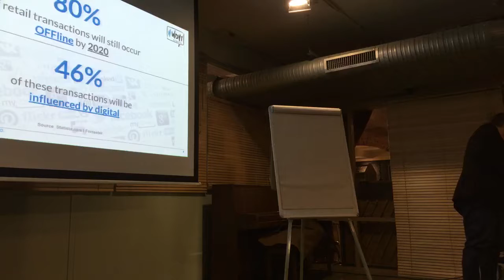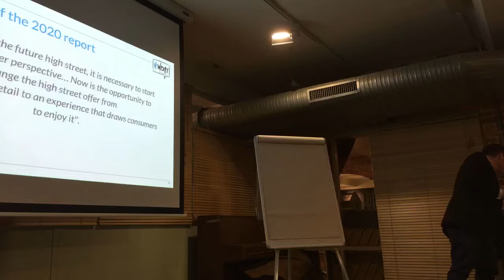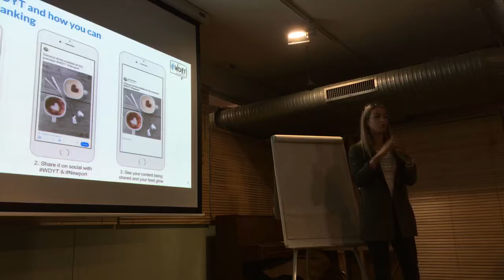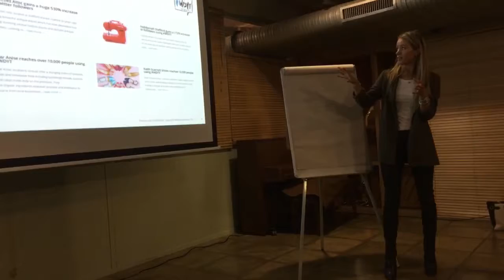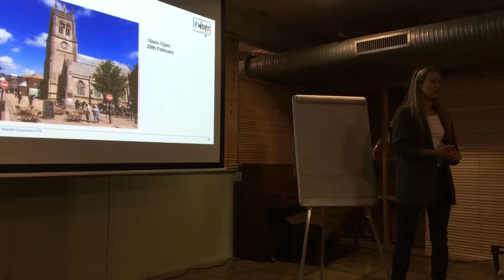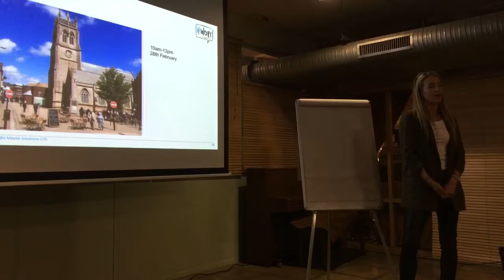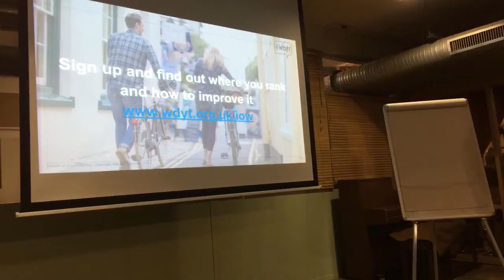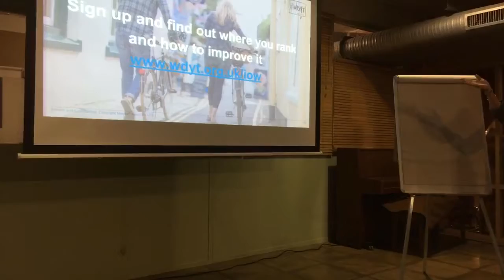The WDYT campaign for Ryde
The Isle of Wight Council are piloting the wdyt (what do you think) campaign in Ryde and Newport and are encouraging the local retailers to embrace the change. The result should be an increased footfall in the towns with more shop visitors

If lots of people work to raise their digital footprint then the towns should benefit .

Livestreamlyn works with local businesses, through her networking group , Wightbuzz , to help them raise their visibility in a crowded marketplace.